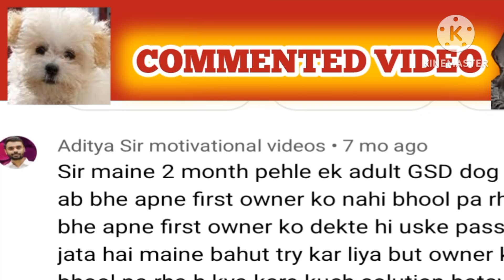KIYA AAP KA DOGS BHI MISS KARTA HAI APNE PEHLE WALE MALIK KO ?? 🐕 dogs adoption questions video //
Kiya aap ka dogs bhi nahi bhul pa raha hai apne old malik ko _//

welcome dogs lover's this side professional dogs trainers amit  //

ye video sabhi dogs lovers ke liye hai agar aap ne bhi dogs gift main ya adopt kiya hai our aap ka dogs ? apne pehle Malik ko nahi bhul pa raha hai to ye video ko pura last tak dekh kar solution Pa sakte hai agar aap ka koi our problem hai dogs ko lakar to aap comments kar sakte hai main aap sabhi dogs lovers ki support ke liye aese hi koshis karta rahunga thanks for support and thanks for watching  //

Mera dog apne pehle owners ko nahi bhul pa raha hai kiya kare ?

dogs adopt kar liya but first owners ko nahi bhul pa raha hai pls solution  ??

dog agar apne first owners ko miss karta hai to kiya kare ?

pla like this video  //

pls share your need friends this video  //